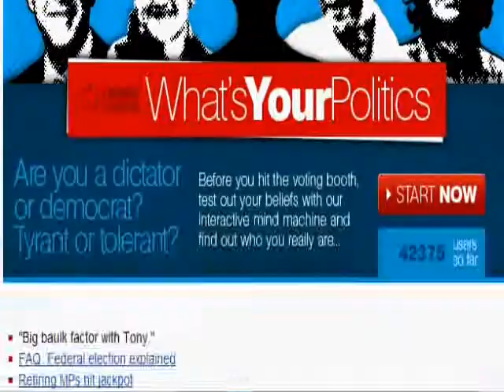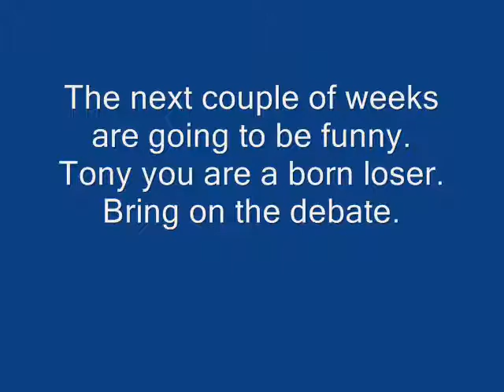Tony Abbotts bad Election Start.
A Great Start for the liberals election campaign its going to be a great couple
of weeks watching these dickheads hang themselves.